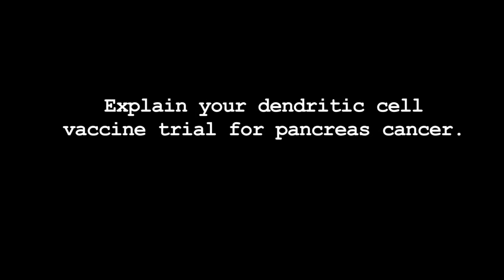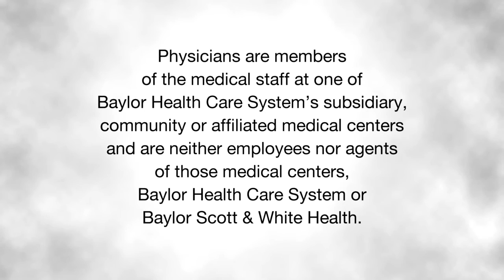Baylor Harnesses Dendritic Cells for Pancreatic Cancer Treatment in New Study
Principal Investigator Dr. Scott Celinski of Baylor University Medical Center at Dallas discusses his research for new pancreatic cancer treatments. His new study focuses on using dendritic cells to treat pancreatic cancer in patients. In this study, investigators will extract patients’ white blood cells, train the cells to fight pancreatic cancer and then inject the trained cells back into the patients. “This project is significant in that it’s bringing together the best chemotherapy agents that we have for pancreas cancer at this time and combining them with immunotherapy,” he said. “Immunotherapy is thought to be the future in cancer treatments.”